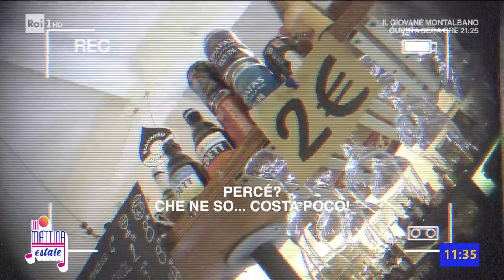Malamovida - Unomattina Estate 24/07/2023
- Schiamazzi notturni e comportamenti al limite del codice penale queste sono le caratteristiche della "malamovida" cioè il caos provocato dai locali notturni che intasano i centri storici delle città piccole e grandi del nostro paese